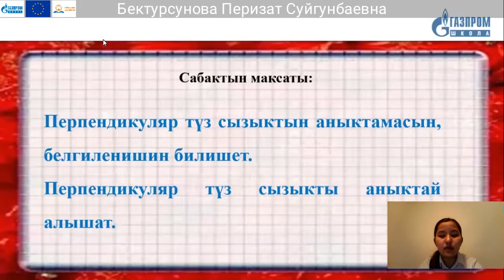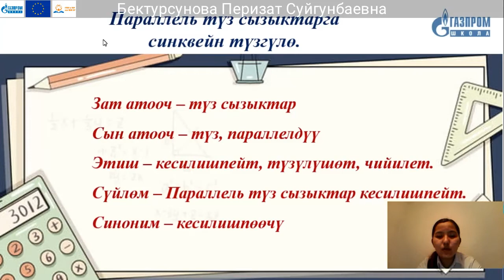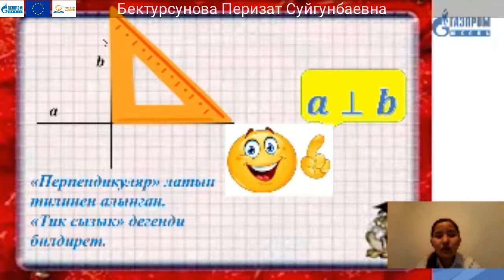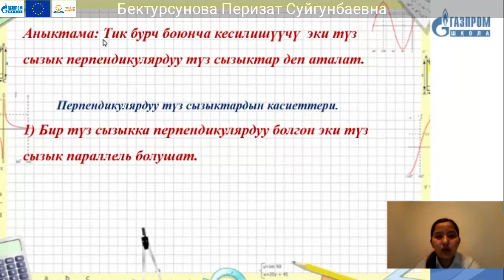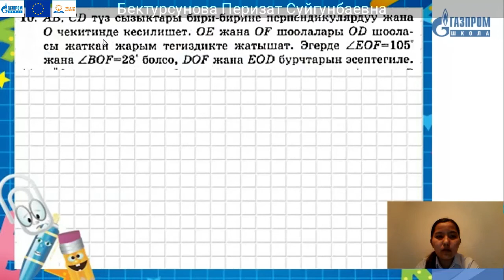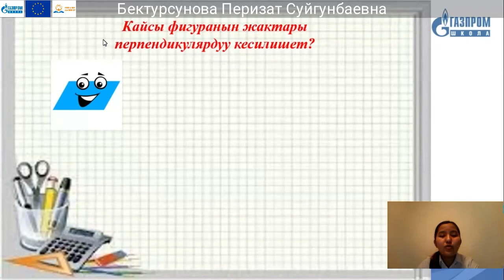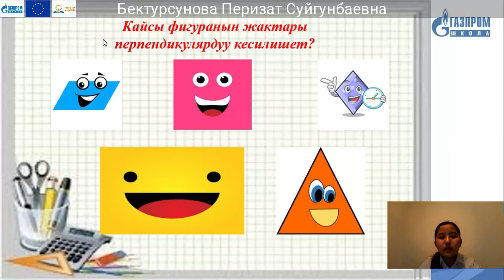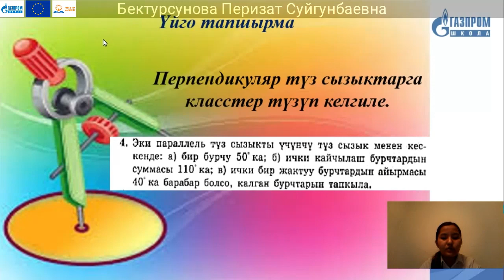7 класс, Геометрия, Бектурсунова Перизат Суйгунбаевна.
Тема: Перпендикулярдуу түз сызыктар. Кесиндинин ортоңку перпендикулярынын касиети.